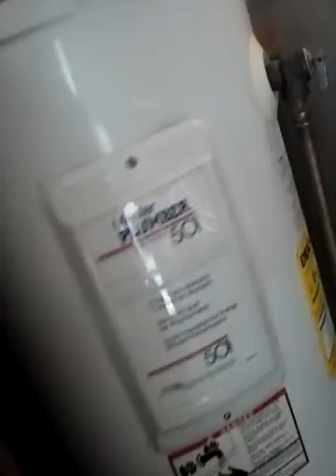Hvac and Plumbers,Whats wrong with this Picture?